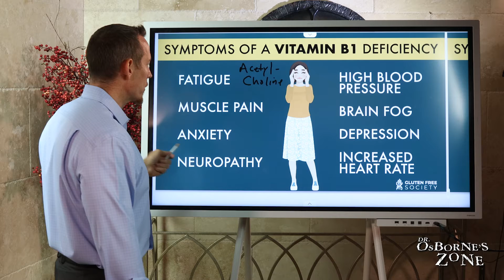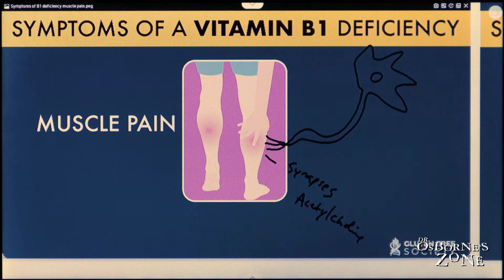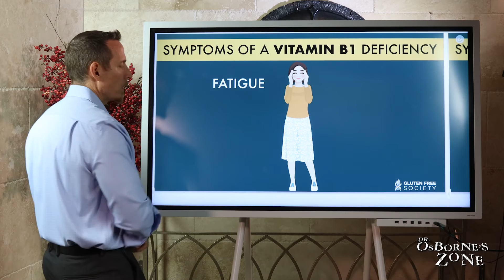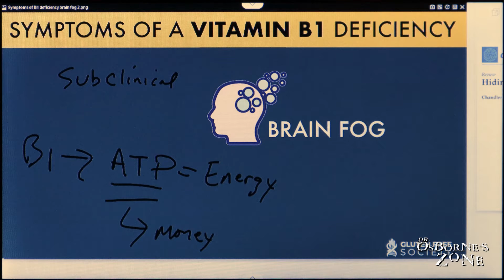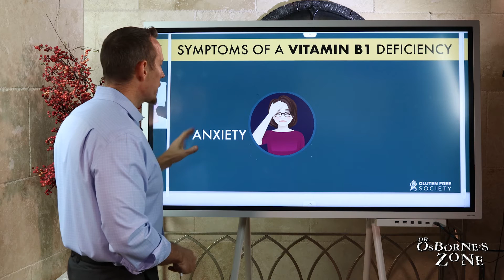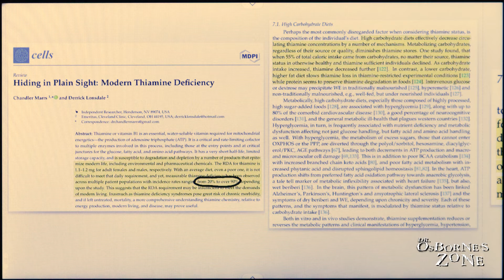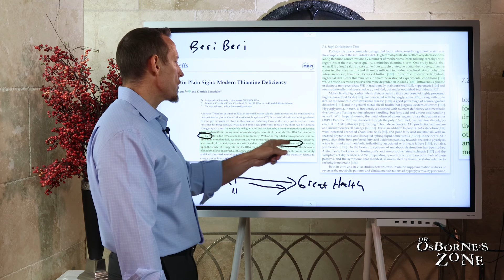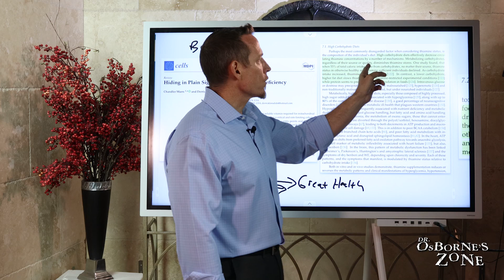B1 (Thiamine) - Often Overlooked, Yet Very Important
If you have ever taken the time to look at a box of cereal, you will likely notice that it has been fortified with several vitamins and minerals. One of those vitamins is Vitamin B1 or what is commonly referred to as thiamine or thiamine hydrochloride. While not widely known, it is actually a common nutritional deficiency that used to be responsible for thousands of deaths which led to companies fortifying their foods with it.